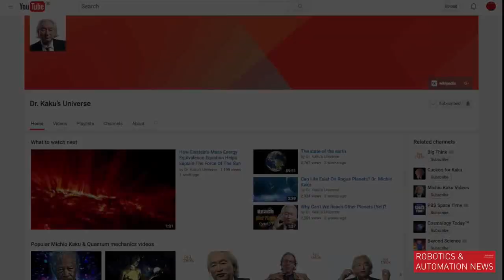Industria robotilor va fi mai mare decat industria auto - Michio Kaku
Industria robotică va fi mai mare decât industria auto, potrivit cunoscutului om de știință Michio Kaku, care adaugă că autoturismele vor deveni roboți.